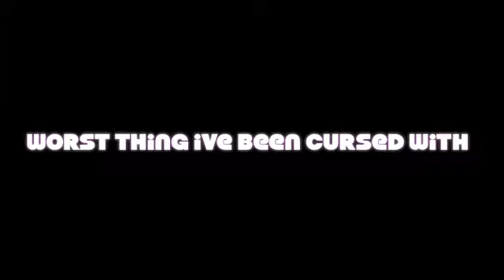Sparks The Rescue Roxy July 29 2011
Sparks the Rescue was one of the openers for Ludo's summer tour space dracula's basketball expo. They played 60 Minutes, Weirdest Way, Autumn, Vanities,Need You Now and i filmed Worst Thing I've Been Cursed With, We Love Like Vampires and She's a Bitch and I'm a Fool.
In She's a Bitch the guitarist hit my friend in the face look for it and then on occasion the main singer sang right to me look for that too. and in a song i didnt film he held my hand so overall it was a great show. the quality is really bad but that was because it was really loud but it still has good shots of them. hope you like it